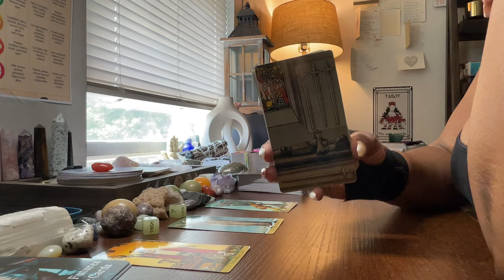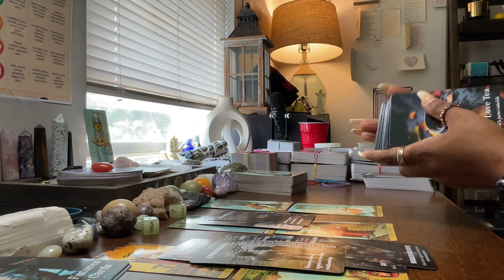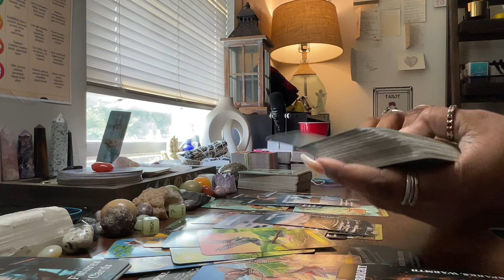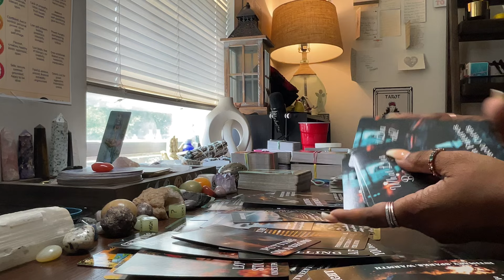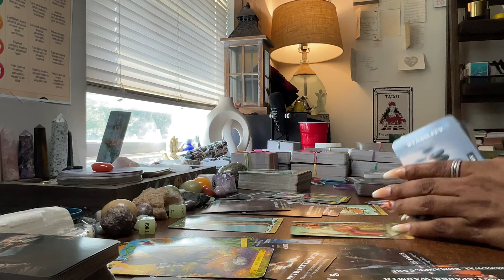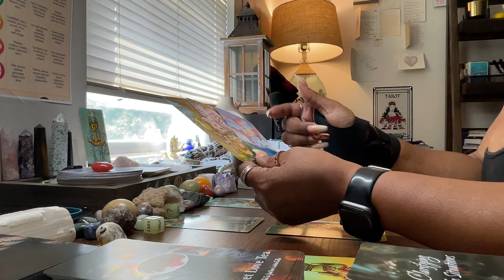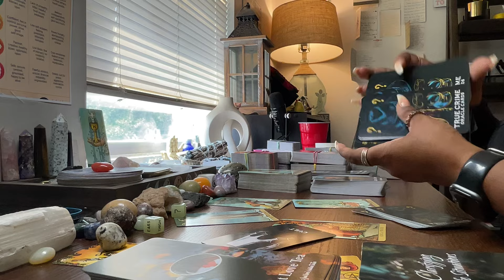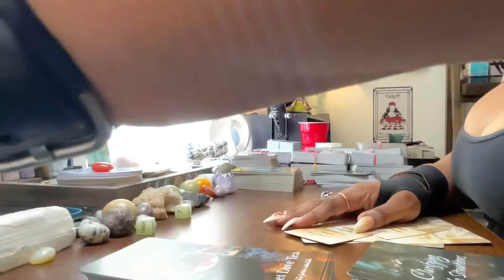You’re Manifesting Love But Not Accepting Offers 🤣 Definitely Not Accepting Any Offers of the Past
Hey Collective,

PLATFORMS